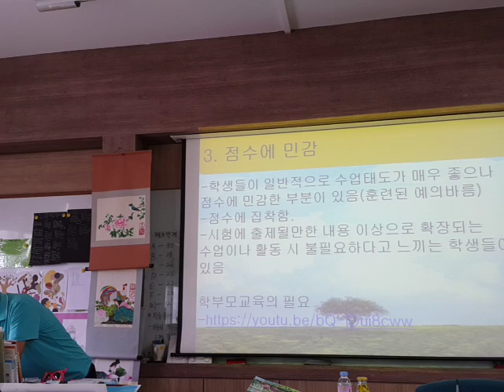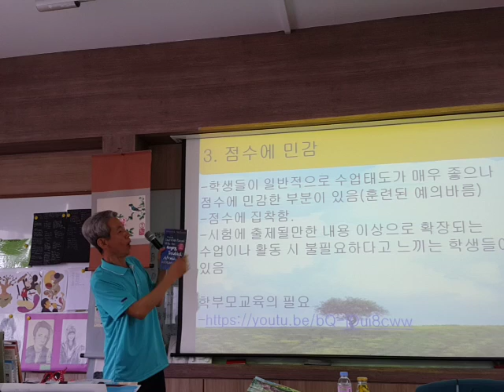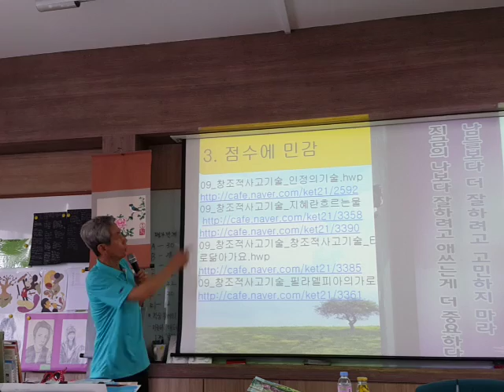점수에 과민한 아이: 과민한 학부모